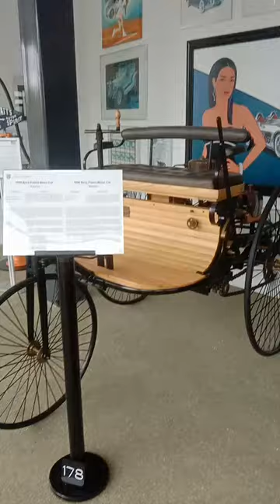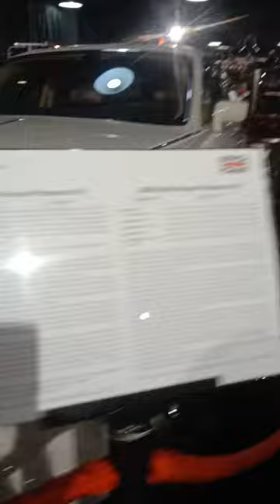car collection romenia rolsroyce mercedes bmw ferrari manymore colection video #2023